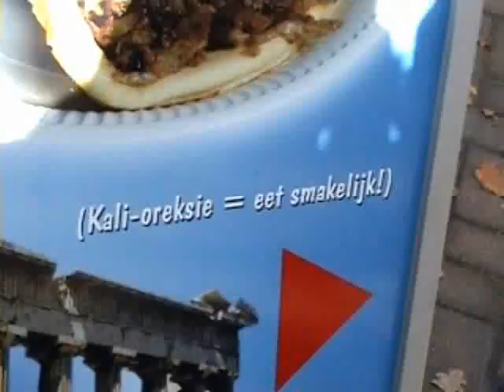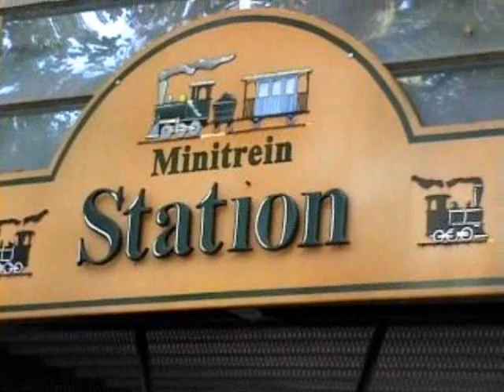Duinrell met Ad-Taz-Maud-Tijs-JP-Carol-Tim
Dagje Duinrel 12 okt 2008